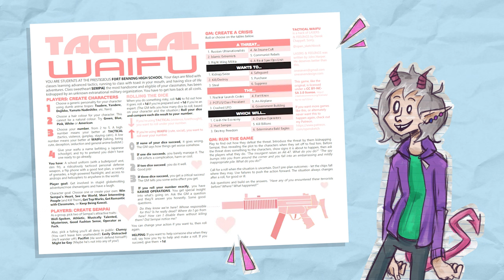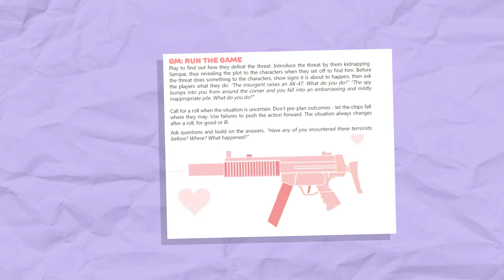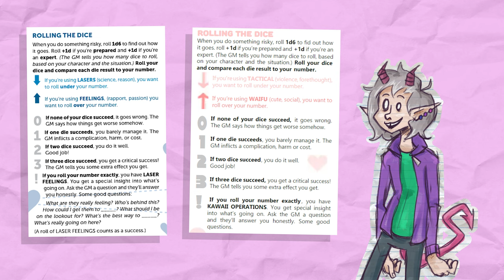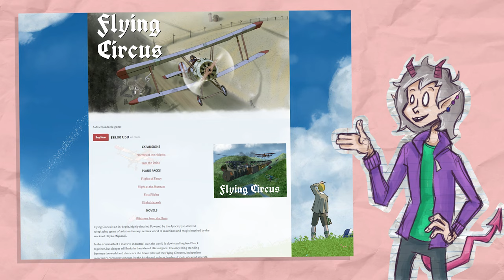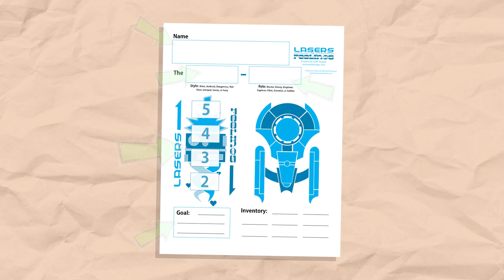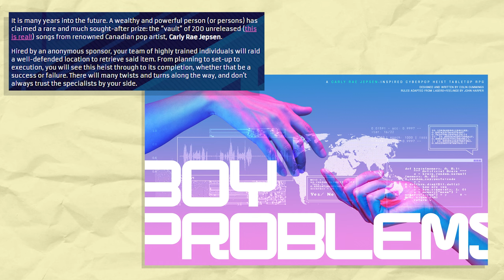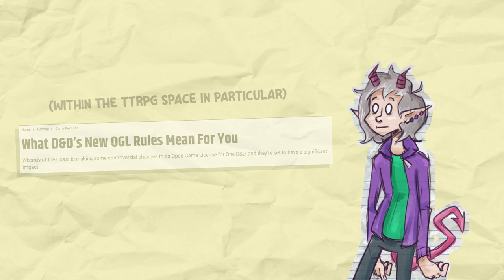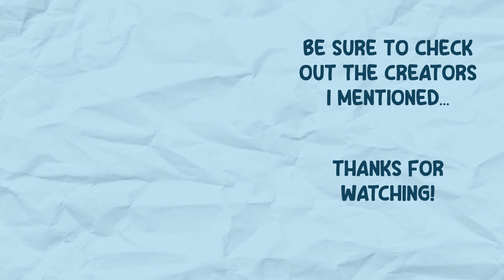The Simplest TTRPG I've Ever Seen... and Why It's Fantastic -- Tactical Waifu/ Lasers & Feelings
Who's ready for a ridiculously detailed analysis of a random wacky  one-page RPG and its bearing on gaming as a whole? I know I am!

Hello it's me, description Carpen. If you want to participate in the Lasers & Feelings Hack-making Challenge, then have at it! You can get them to me via my email or via my discord server, below. Be creative and have fun!

I make games!

Crack that Case - Nathan Moore
ElectroSamba - Quincas Moreira
Jazz Tape - Andrew Huang

Music sourced from the YouTube music library
Sound effects sourced with permission from zapsplat.com

___Games Referenced___
- Tactical Waifu by Erika Chappel
- Lasers & Feelings by John Harper
- Badass Anthropomorphic Battle Beasts by Shanedroid
- Blood & Wine by Yuigaron
- Boy Problems by Colin Cummings
- Brick Built by Leah Wiley
- Crash the System by GunmetalDraws
- Create & Chaos by Johnathan Boyle
- Eldritch Love by Iterate Onwards
- Gun Elf by Shrike Games
- Kobolds & Trench Coats
- Monsters & Microphones by Johnathan Boyle
- Pangolin Prom by Blinking Birch Games
- Sexy Hairdresser Vampires by Tom G
- Sword and Sorcery by Sloan
- The Fight Before Christmas by @ettin64 on Twitter

All the above games were sourced from this itch.io collection which was composed by John Harper

___Chapters___
0:00 Intro
0:32 What is Tactical Waifu?
1:20 Da Rulez
2:42 Okay I lied (soz)
4:15 Some cool stuff!
5:36 Why this game is fantastic
6:55 Into the Hack-iverse
8:32 Go Make a Thing!
9:35 Conclusion